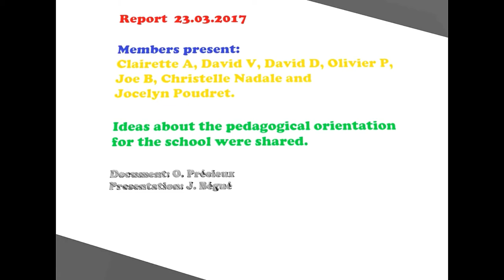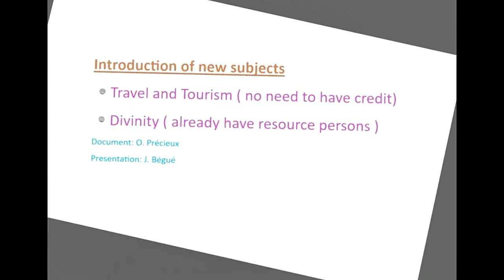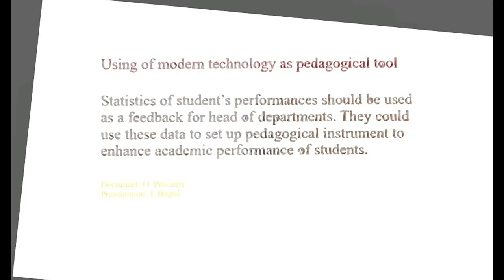The 1-st Committee Presentation